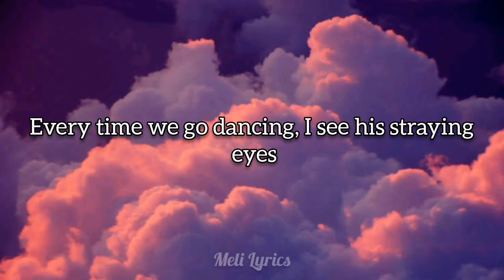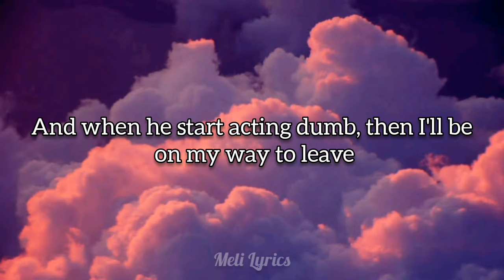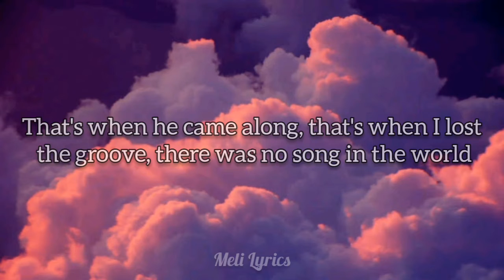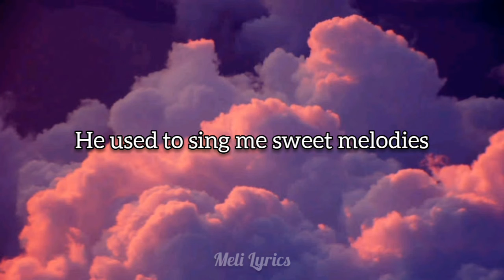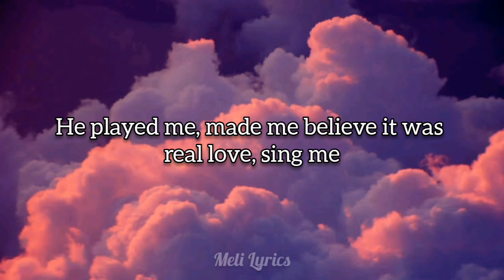[Little Mix] - Sweet Melody / Lyrics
Si tienes alguna sugerencia o recomendación no dudes dejarla en la caja de comentarios  || If you have any suggestion or recommendation do not hesitate to leave it in the comment box

TPWK 🌈